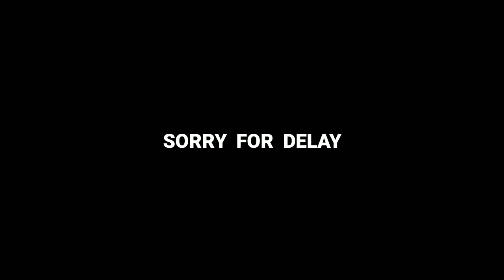Mangekyou Sharingan ⚡ || Custom HUD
ITZ   ITACHI ⚡

Thank you so much for your support. We have now a strong family of 700 , soon 1k..

Love you all, Boi boi.